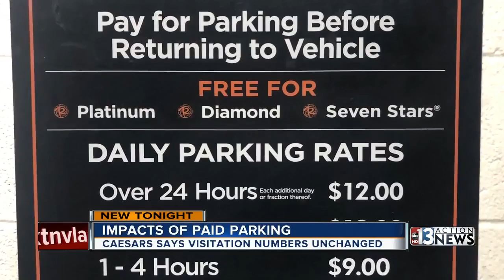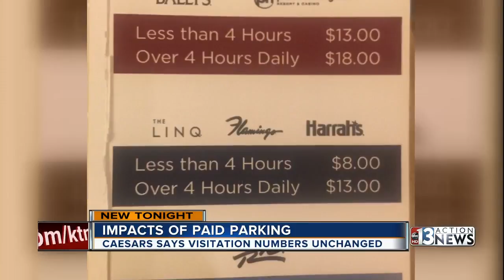Paid parking at Caesars Entertainment properties has not deterred visitors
Caesars Entertainment is saying their paid parking roll out has not impacted visitation despite many people believing it would.